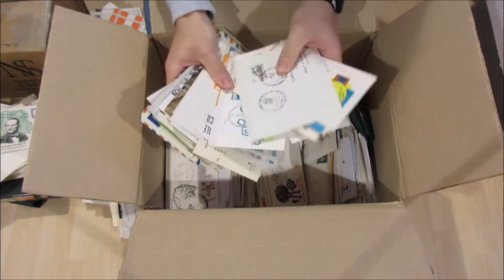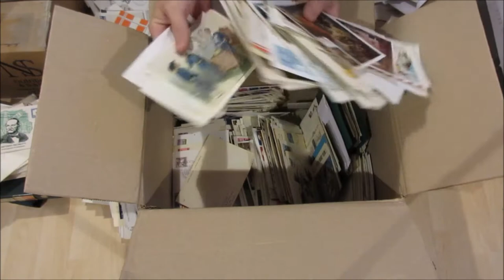Asta 41 - Lotto 512 - Lotto divertimento - 1955/2008 - Annulli speciali, aerogrammi, FDC ecc.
Lotto divertimento - 1955/2008 - Annulli speciali, aerogrammi, FDC, corrispondenza e vari oggetti postali dell'area italiana e mondiale, insieme molto vario e interessante, per tematici e specialisti, qualche migliaio di esemplari in uno scatolone.